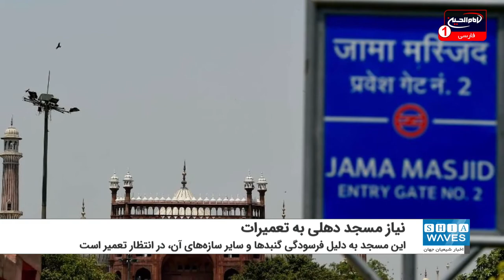نیاز مبرم مسجد جامع دهلی نو به تعمیرات اساسی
مسجد تاریخی دهلی نو که در سال‌های اخیر بارها دچار تخریب شده، نیازمند بازسازی است.
به گفته مدیریت مسجد جامع دهلی و گروه‌های مسلمان، این مسجد به دلیل فرسودگی گنبدها و سایر سازه‌های آن، در انتظار تعمیر است.
محمد انصار الحق، یکی از اعضای کمیته مدیریت مسجد در گفتگو با آناتولی گفت: دولت به وضعیت نامناسب مسجد تاریخی که توسط امپراتور مغول شاه جهان در قرن هفدهم ساخته شده و یک بنای تاریخی ارزشمند و نماد حکومت مسلمانان در هند است، توجهی نمی‌کند.
در اوایل سال جاری، این مسجد در دو طوفان در عرض یک هفته که به مناره جنوبی آن آسیب رساند دچار تخریب شد. چندی پیش فعالان میراث فرهنگی پس از یافتن تخریب در گنبد شمالی مسجد زنگ خطر را به صدا درآوردند.